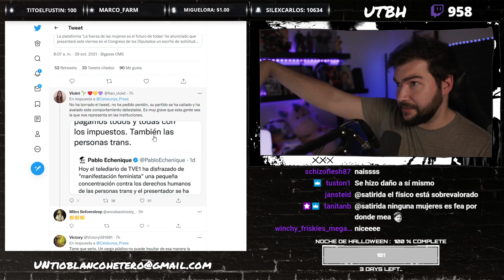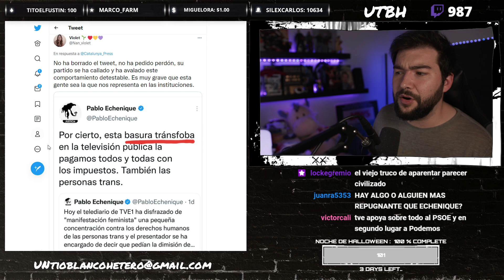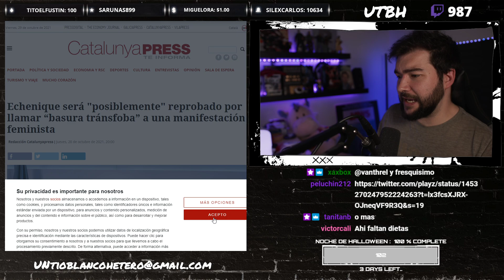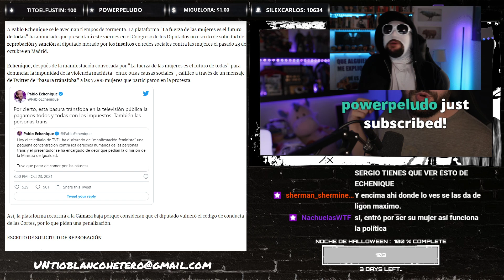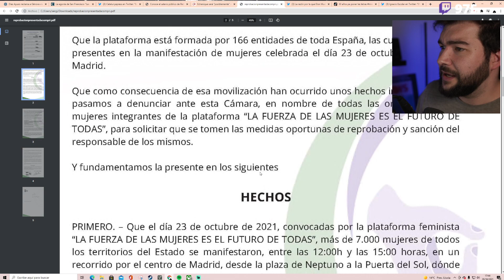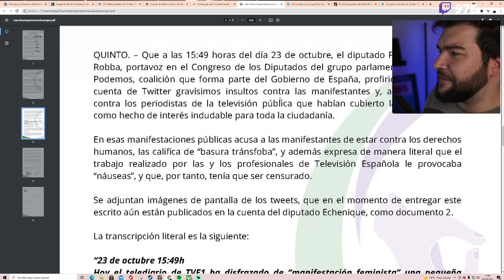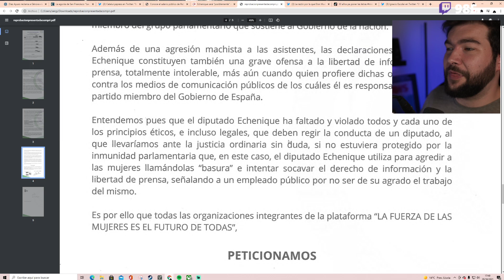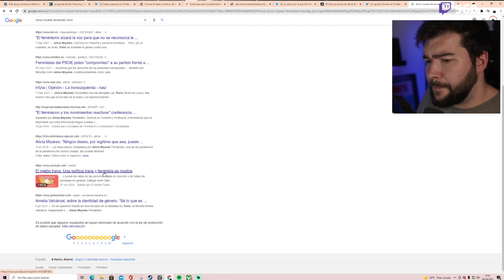ECHENIQUE FUNADÍSIMO | UTBED